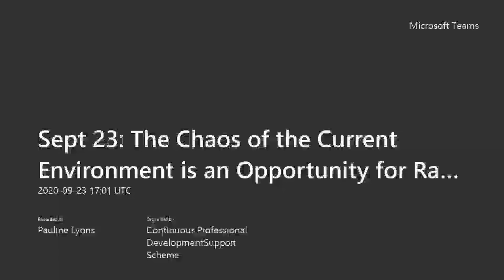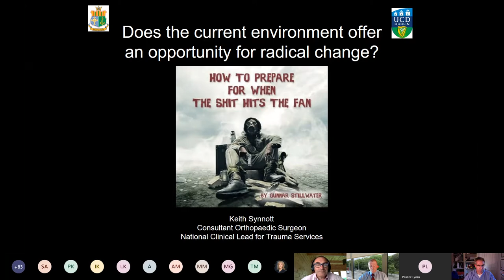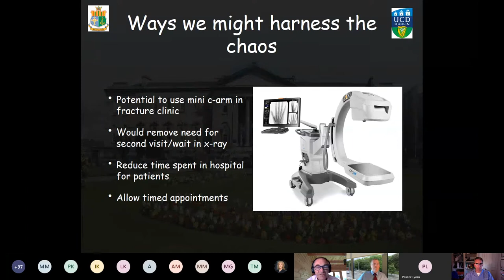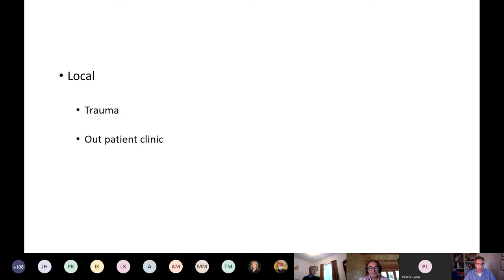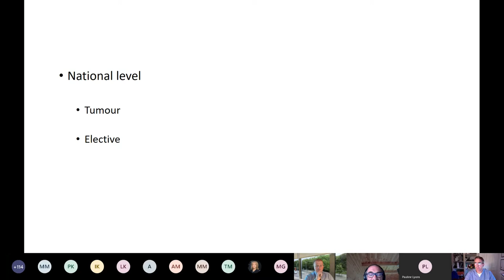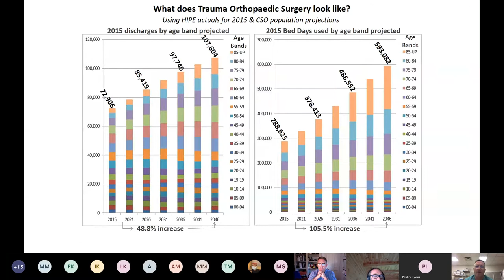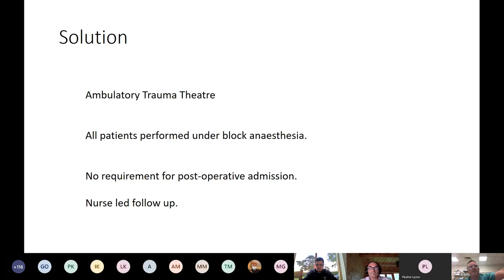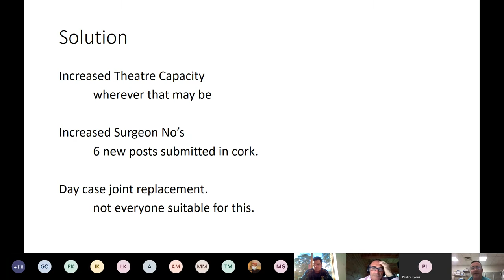What is New in Trauma & Orthopaedics?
This week’s webinar will have contributions from:

RCSI Supporting you during COVID-19. Prof Ronan O’Connell, President, RCSI

Mr Keith Synnott, National Clinical Lead for Trauma services, will lead a panel discussion on the opportunities for radical change in the areas of Trauma and Orthopaedic in the Irish Health Service. The panel
will discuss how the chaos in the current environment gives us the opportunity to radically rethink how we could and should deliver our Trauma and Orthopaedic services.

Followed by a Question and Answers session